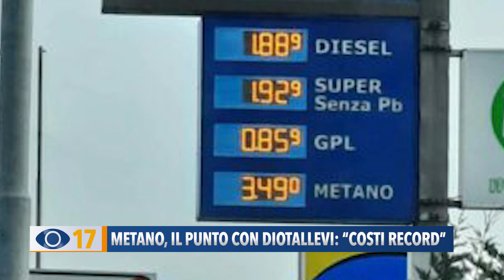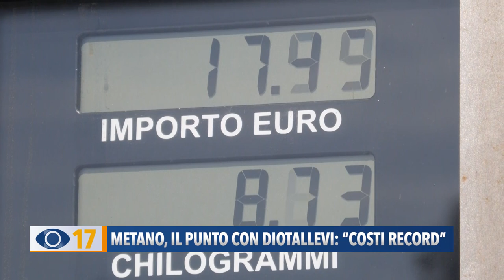Metano, il punto con Diotallevi: "Costi record"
Il caro metano ha portato diversi gestori di tutta Italia a chiudere i distributori. Visto che, per non lavorare in perdita, dovrebbe aumentare i prezzi a dismisura. A spiegarci che cosa sta succedendo è il titolare dell’impianto di Ponte Sasso.